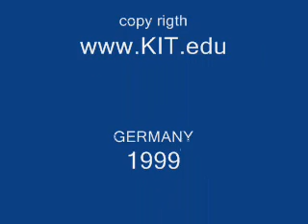KIT BIONIC arm1999 snake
BIONIC arm1999 erstmals erreicht ein pneumatisch angetriebener Roboterarm die Beweglichkeit und Feinfühligkeit eines Elefantenrüssels. Die bionisch inspirierte Roboterarm wurde 1999 am Forschungszentrum Karlsruhe (FZK), dem heutigen Karlsruhe Institute of Technology (KIT), vom Team des BioRobotLab um Dr. Stefan Schulz, entwickelt. Das im Video vorgestellte Modell "BIONIC arm1999 snake", wurde im Rahmen eines Projekts zum Design der Schlange „KAA" entwickelt. 9 Schlauch-Luftkammern (FFA - Flexible Fluid Aktoren) bewegen den Rüssel in 3 Segmenten. Durch einseitigen Überdruck in den Kammern werden die Segmente des Rüssel gekrümmt, elastische Feder-und Gummi-Elemente unterstützen diese Bewegung. Der Kiefer des Schlangenkopfes und die Zunge werden ebenfalls pneumatisch angetrieben.